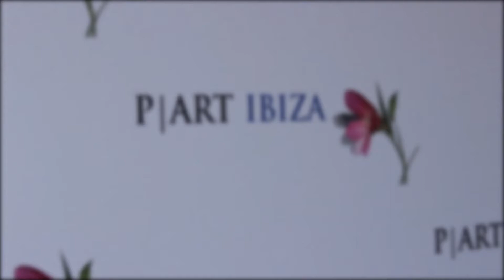Una exposición Different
Different es mucho más que el título de la nueva exposición colectiva de la galería P | Art Ibiza: es una muestra que exhibe el trabajo de fotógrafos, pintores y escultores de todo el mundo para descubrir al público de Ibiza otra cara del arte.
¿Te perdiste su inauguración? No te preocupes aquí te dejamos el vídeo que resume la cata de vino maridada con la que presentamos a algunos de sus nuevos artistas al amparo de cuatro vinos seleccionados por Enotecum. Si quieres vivirla en primera persona puedes visitar la galería de Ca Na Negreta hasta el próximo mes de julio.
¡Ama el arte y sé Different!